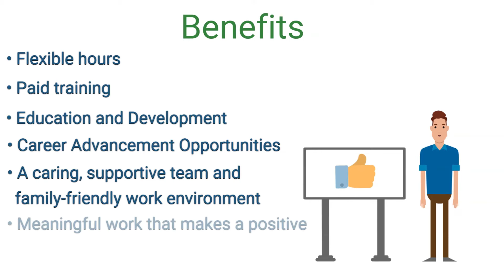FirstLight Home Care Caregiver Benefits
Learn about the many benefits of being a FirstLight Home Care caregiver.